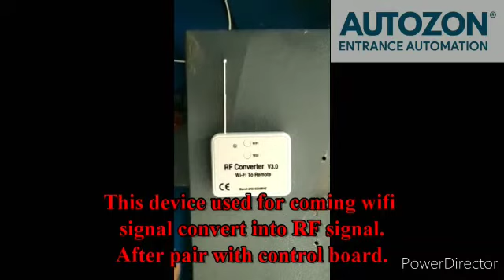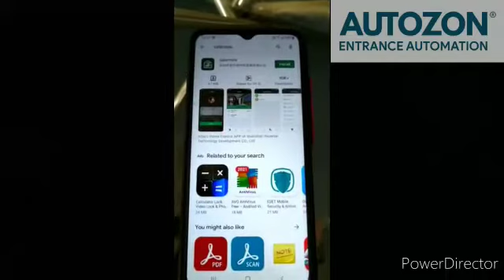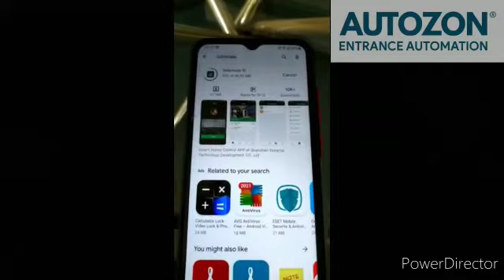rf wifi converter configuration STEP 1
wifi configuration step 1